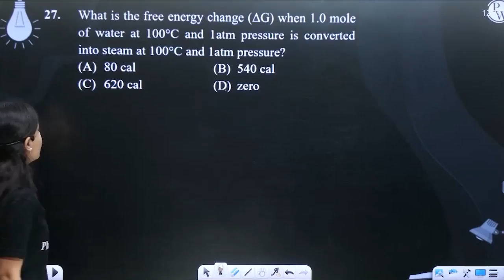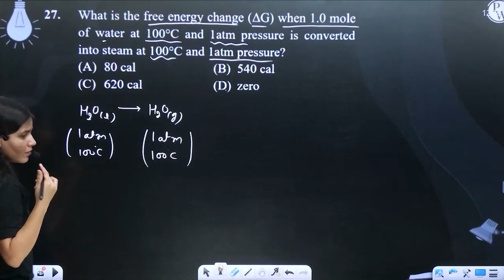What is the free energy change (&Delta;G) when 1.0 mole of water at 100&deg;C and 1atm pressure ....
What is the free energy change (&Delta;G) when 1.0 mole of water at 100&deg;C and 1atm pressure is converted into steam at 100&deg;C and 1atm pressure?